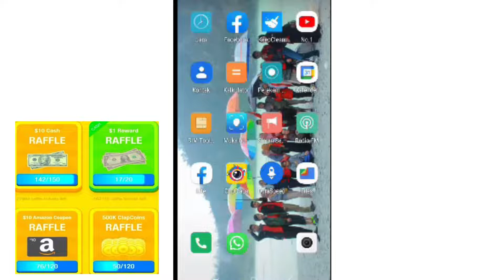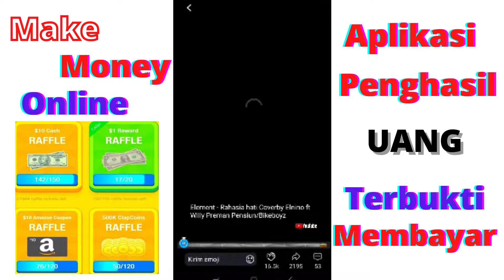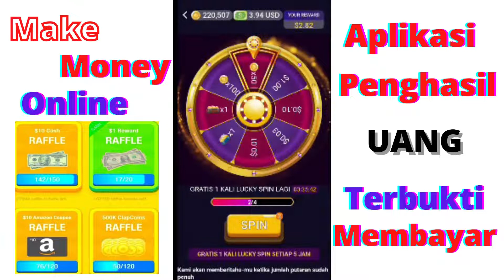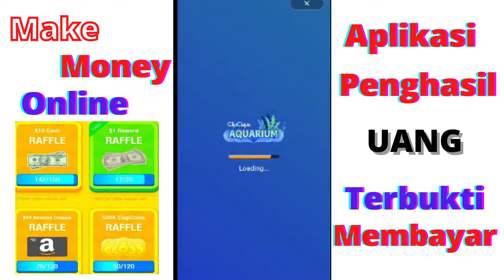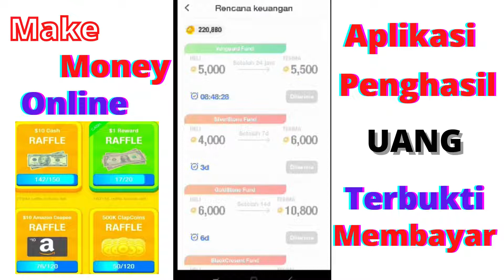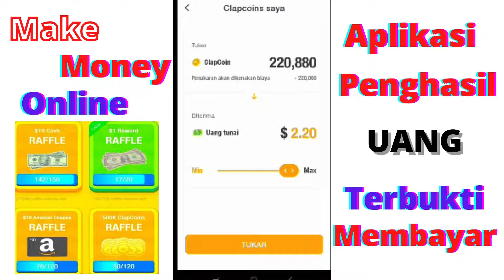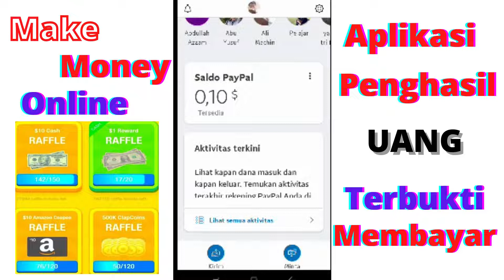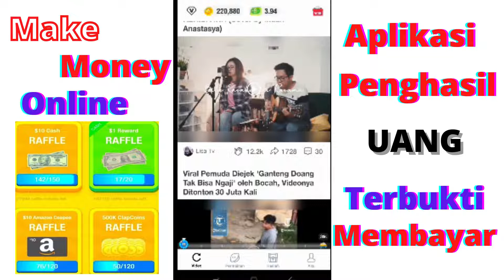aplikasi penghasil uang terbukti membayar kok di diemin. buruan garap aplikasi legit INI !!!!!!!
aplikasi penghasil uang terbukti membayar kok di diemin.
buruan garap aplikasi legit INI ! satu lagi aplikasi penghasil uang terbukti membayar yang aku sudah mainin dan terbukti membayar. dan ini aplikasi panghasil dollar ya bukan rupiah
cara penarikan
kalian harus mempunyai paypall